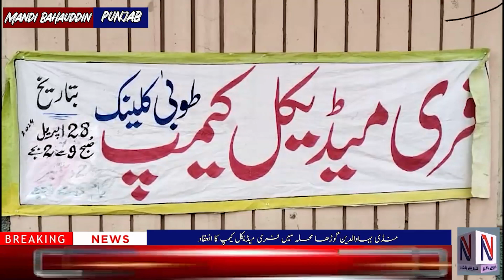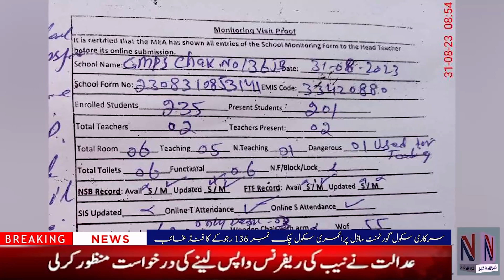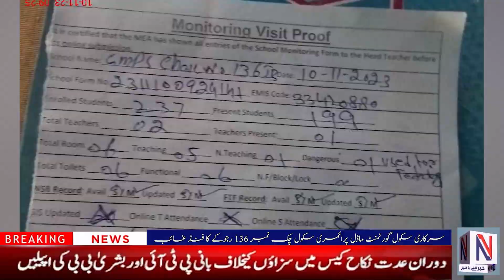Islamabad City News | Headlines | Nazair News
اسلام آباد شہر کی خبریں